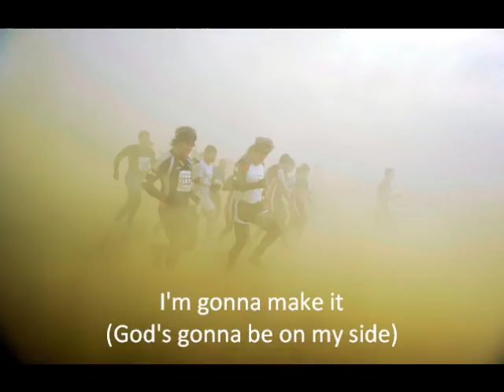"I'm Gonna Make It" Sanders Bohlke- Lyrics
These pictures were not taken by me. They were taken by the people listed in the video. I claim no right to this song or these pictures.